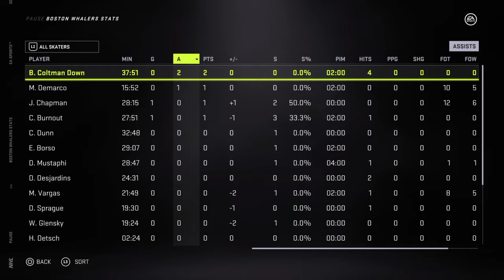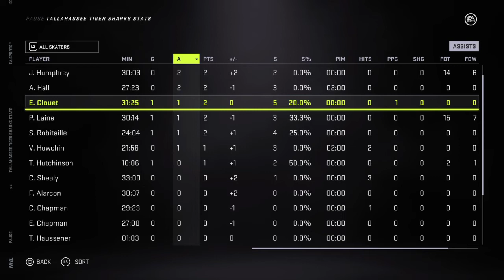Boston vs Tigers NHL hockey Career Mode League